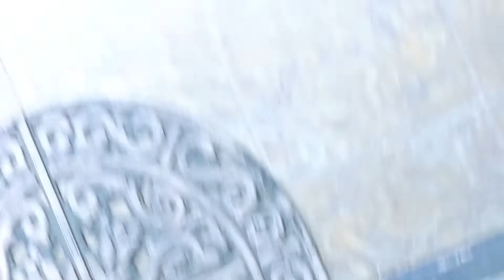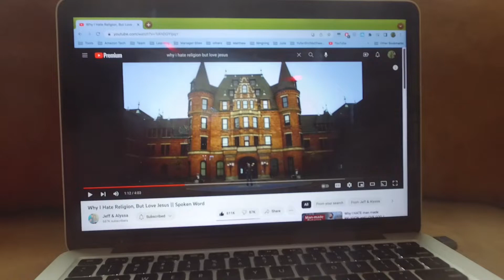DJI phantom 3 standard flying for 4 minutes!